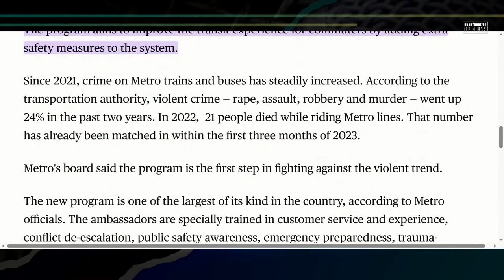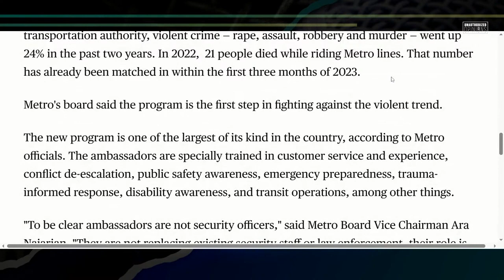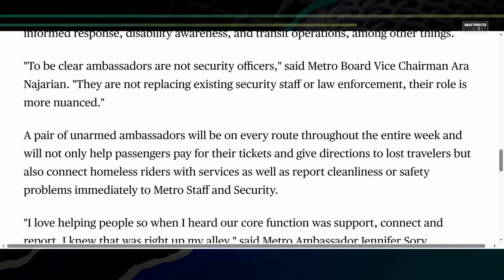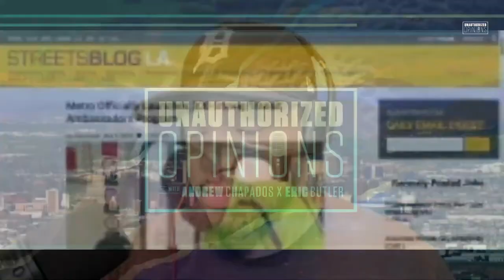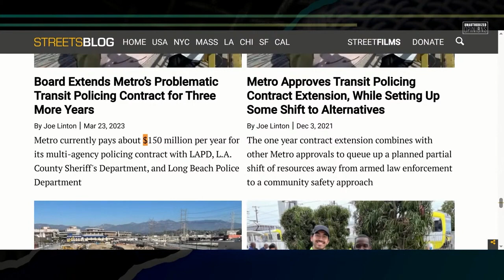Watch How Easy It is to Get Drugs on the LA Subway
@DannyMullenOfficial and @Leofdot show just how dangerous and drug-filled the LA underground is

ANDREWSAYSTV.COM